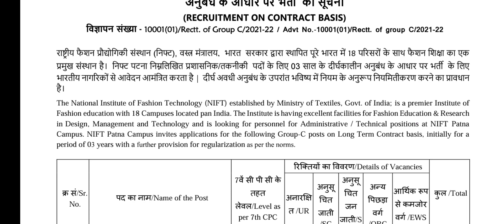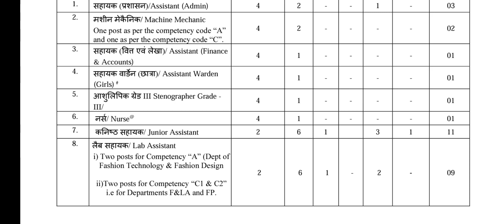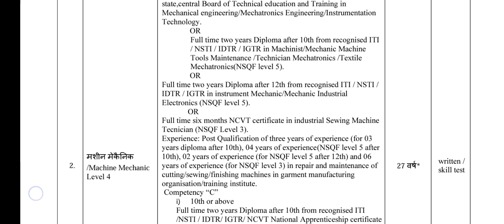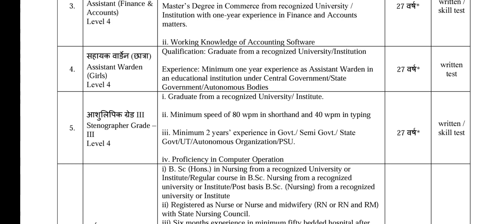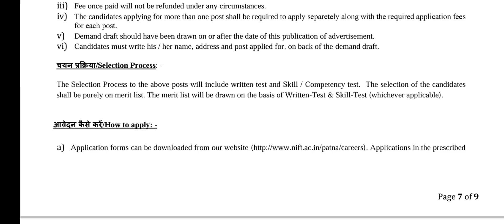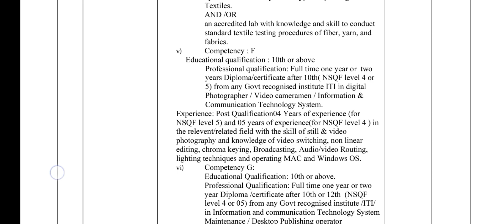JOBS IN NATIONAL INSTITUTE OF FASHION TECHNOLOGY POST ASSISTANT FINANCE ACCOUNTS WARDEN LIBRARIAN ##